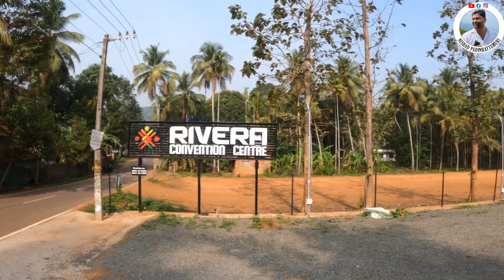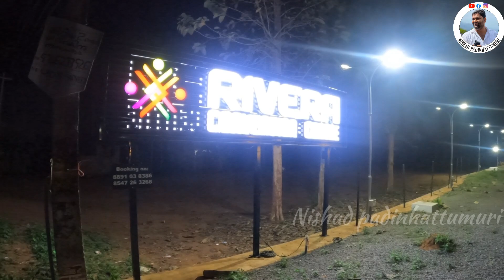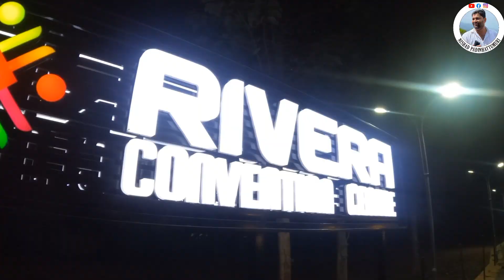Rivera convention centre|malappuram|വിത്യസ്ഥമായ കിടിലൻ കൺവെൻഷൻ സെന്റർ|മലപ്പുറം|good facility|vibes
dining facility
parking facility
seating capacity
rivera convention centre
panampatta
malappuram
🔵seating capacity 500
🔵dining capacity 550
#🚙parking capacity 250-300
spacious kitchen
prayer room
rest room
location 📌📌📌
🔵from malappuram➡️
munduparambu collage➡️ panampatta bridge Left padinhattumuri road🔵
🔵📌from manjeri➡️➡️anakkayam➡️irumbuzhi➡️ panampatta bridge ➡️ padinhattumuri road
Rivera convention center
panampatta bridge
padinhattumuri road